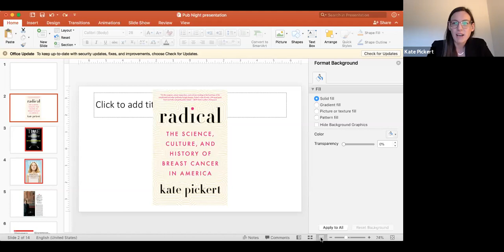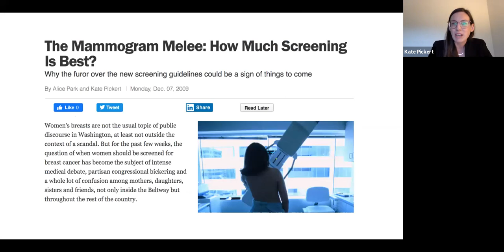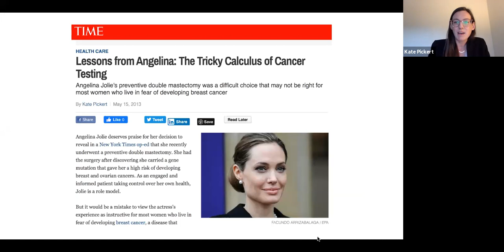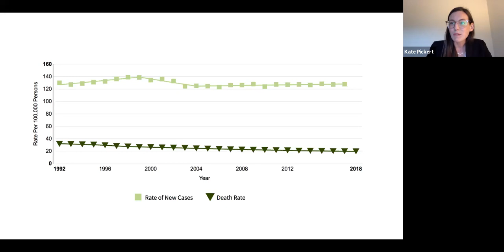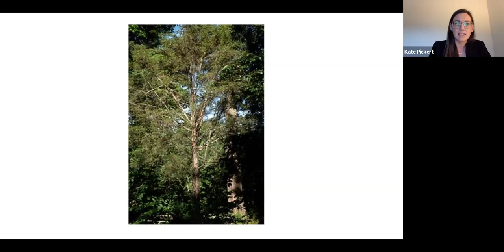Faculty Pub Night: Kate Pickert, February 16, 2021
On February 16, 2021, Kate Pickert from LMU's Bellarmine College of Liberal Arts discussed her recent publication, "Radical: The Science, Culture, and History of Breast Cancer in America."